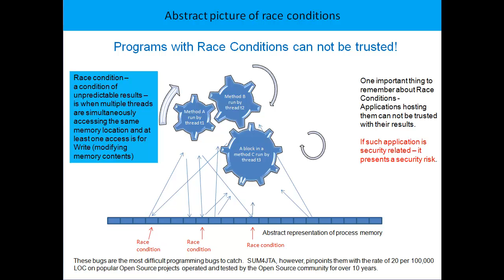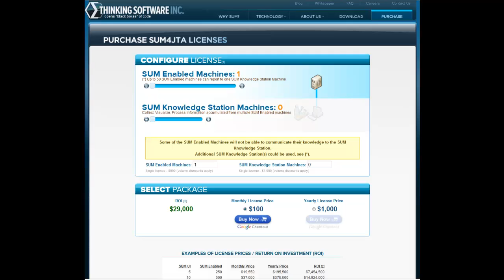Race Conditions - Silent and Intermittent Java Software Bugs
SUM4 Java Threads Analyzer - The Software Understanding Machine for Java Threads Analysis - catches and automatically analyzes all experienced Race Conditions with a 0% false positives precision.
The analysis is performed on the level of byte code going through your JVM.
SUM4JTA opens "black boxes" of Java code providing original, automatically constructed dynamic graphs, serving as a new dimension being added to the traditional source code representation of your Java programs.
 Its agent component causes a very small overhead, in most cases under 5%, thus allowing its use in All Phases of the Java Application Life Cycle - in development, test and production, everywhere your Java applications live.